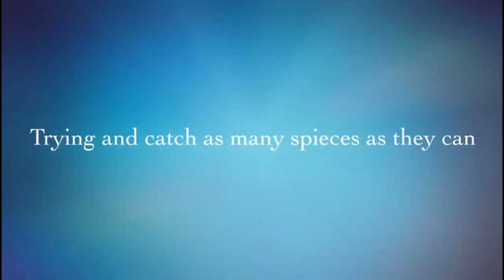Bunce and King Fishing Creech, Dorest July 2018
The Bunce and King Fishing boys are in Dorest at a private lake trying to move some fish for the owners.

These fish are never fished for and could quite possibly be wild carp.

Tight Lines